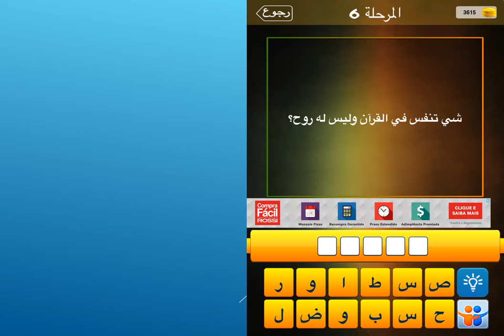شي تنفس في القران وليس له روح ؟